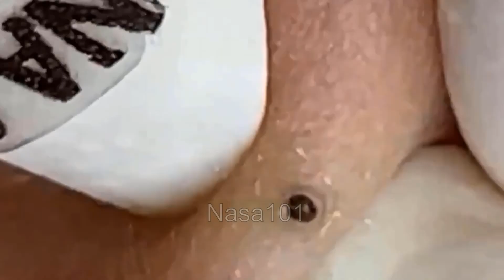When you reach the end of your rope, tie a knot in it and hang on #215